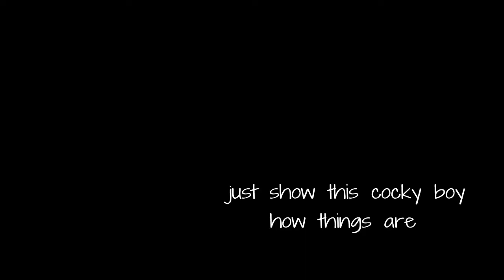No laggg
SHAREfactory™